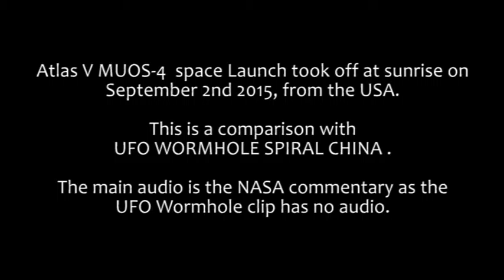Atlas V MUOS 4 launch & UFO WORMHOLE SPIRAL Comparison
This is a comparison of the Atlas V Launch and the China Wormhole, portal video.